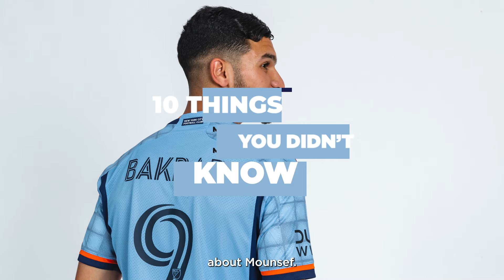10 Things You Didn't Know | Mounsef Bakrar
►FOLLOW NYCFC!